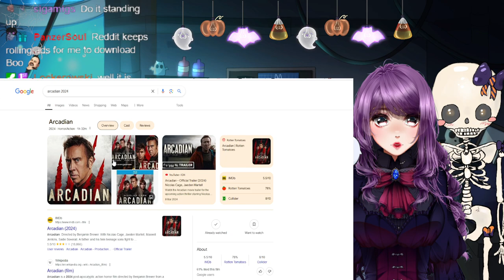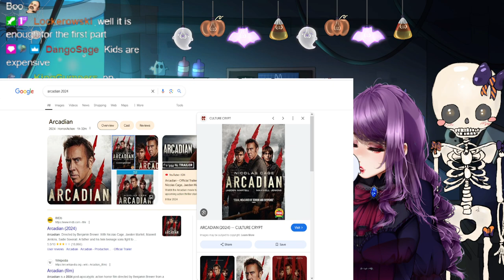Belle tests out Monster Hunter Wilds! ▒▒▓█▇▅▂∩( ✧Д✧)∩▂▅▇█▓▒▒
Streamed on 1st November, 2024

0:00 - Start Screen
9:01 - Chilling with Henchpeeps!
44:49 - Monster Hunter Wilds Open Beta gameplay
1:23:44 - BRB (Belle gets cookies)
1:31:02 - Monster Hunter Wilds Open Beta gameplay (continued)
3:35:26 - Ending Screen